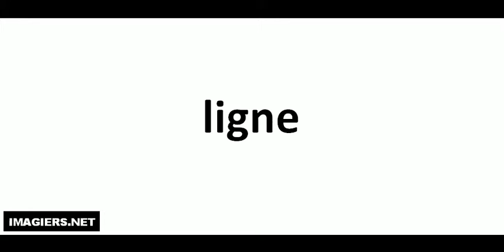How to pronounce in French # ligne